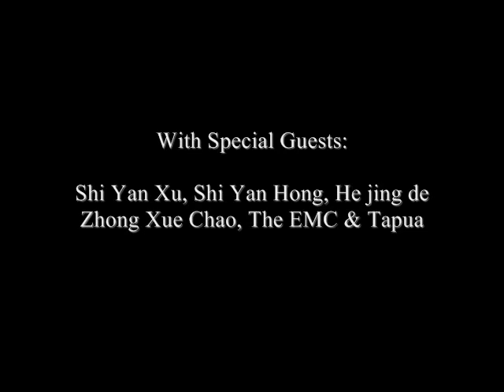South Coast Martial Arts - Wushu & Kungfu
South Coast Martial Arts performance of "Legend of the Seven Elements" This video features the SCMA Performance team, the Kung Fu Heroes and Special Guests. To check out our programs our to start training check out: